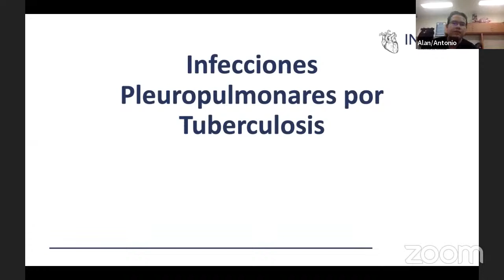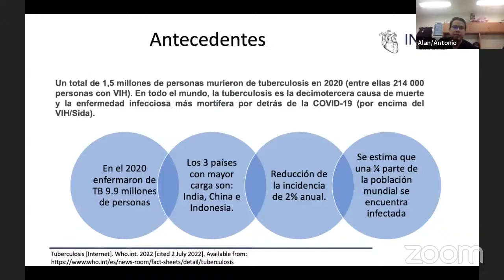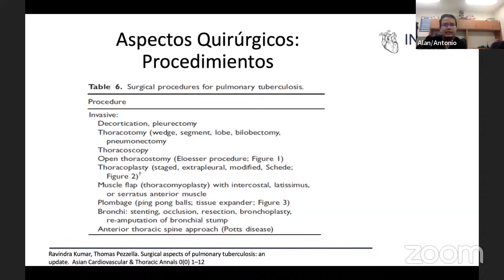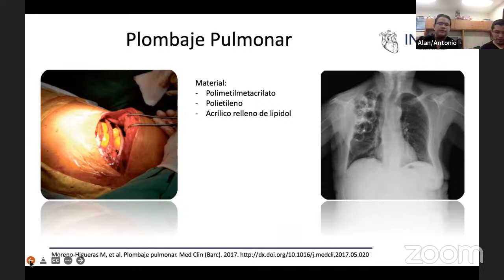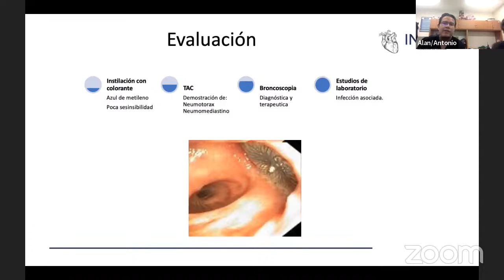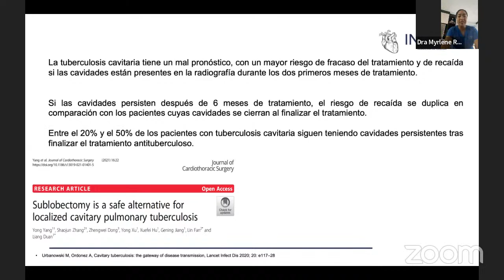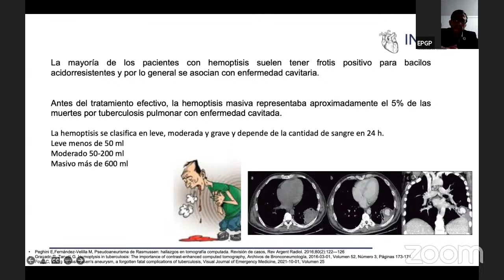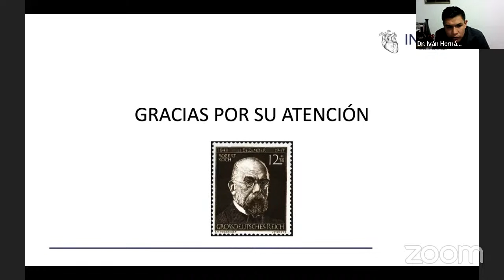infecciones pleuropulmonares por tuberculosis